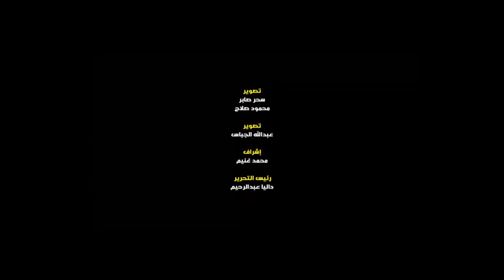حديث الجمعة.. طاعة الدنيا تنجي العبد في الآخرة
تقدم لكم البوابة نيوز بالتعاون مع المركز العالمي للفتوى الإلكترونية برنامج "حديث الجمعة"، والذي يتناول العديد من القضايا التي تهم الفرد والمجتمع.

وتناولت حلقة اليوم التي يقدمها الدكتور  عبد القادر الطويل عضو مركز الأزهر العالمي للفتوى الإلكترونية، عمل الطاعات في الدنيا والحرص عليها يجني العبد في الآخرة.

ويذكر أنه يعرض عبر موقع البوابة نيوز، حلقة كل يوم جمعة، بالتنسيق مع المركز العالمي للفتوى الإلكترونية، حيث تتناول المواضيع الشائكة والفتاوى التي تهم جميع المسلمين.